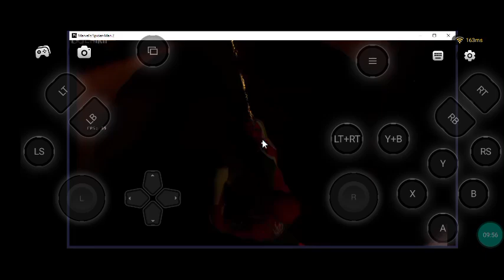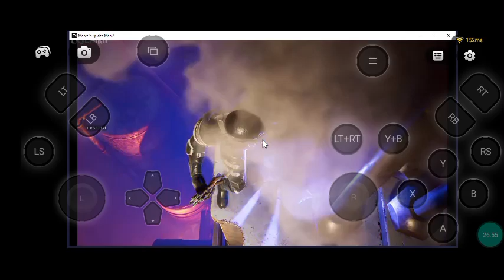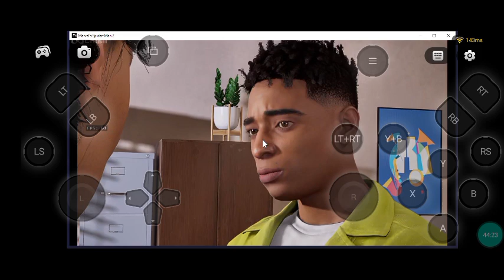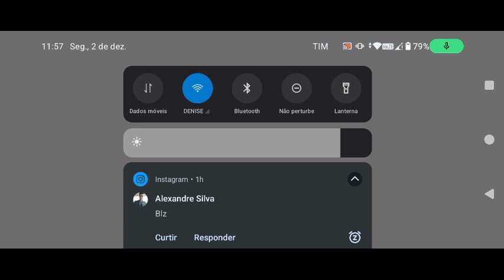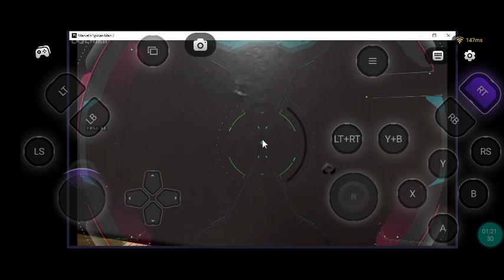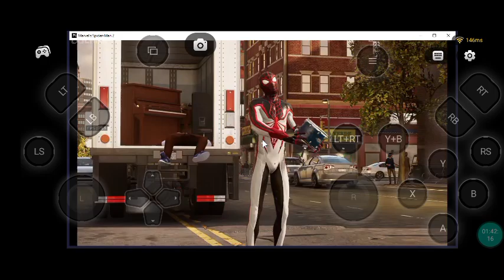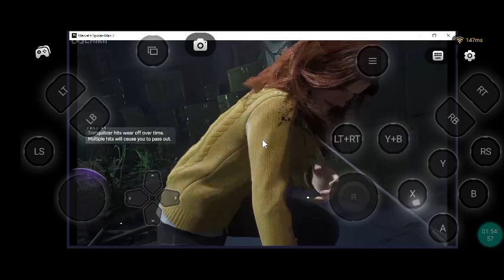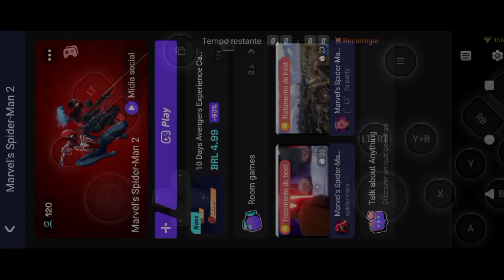jogando Marvel ispaider man 2 no chikii cloud game parte 11 live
Jogando Marvel ispaider man 2 chikii cloud game